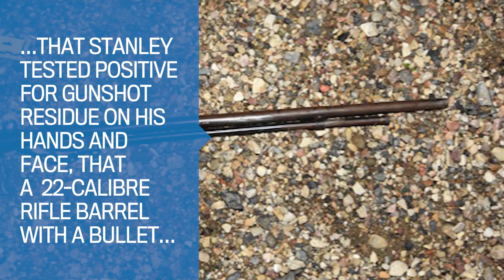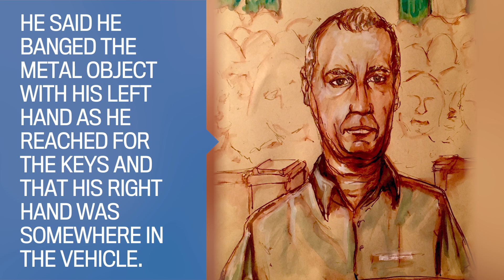A summary of the court proceedings in the Gerald Stanley trial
A day-by-day account of the court proceeding in the second-degree murder trial of Gerald Stanley, accused of killing Colten Boushie.